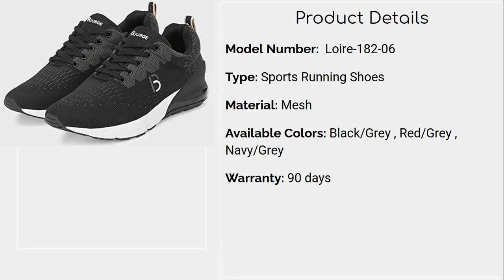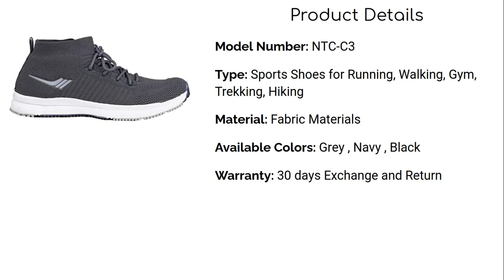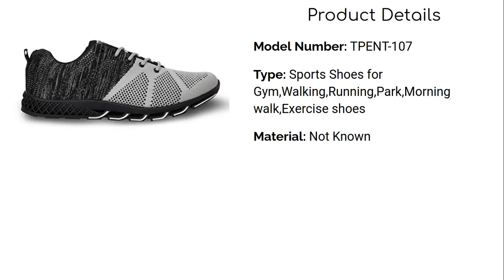Best Sport Shoes under 1000 in India for Men in 2021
1. TPENT Sports Shoes

2. Sparx Sport Shoes

3. Generic Sports Shoes

4. Bourge Sports Shoes

5. SEGA Sports Shoes